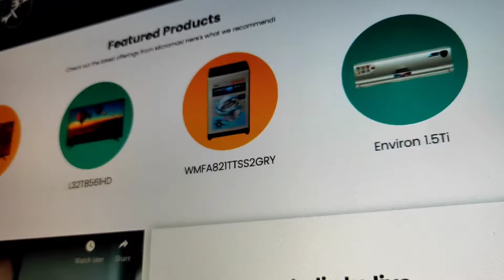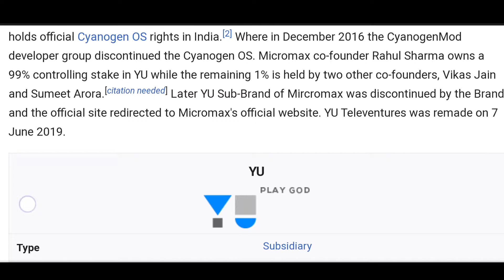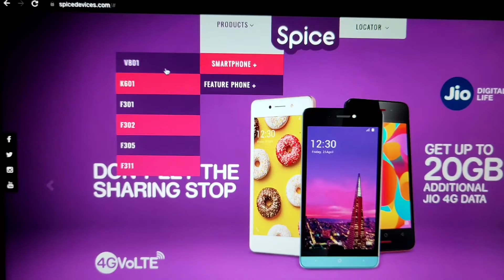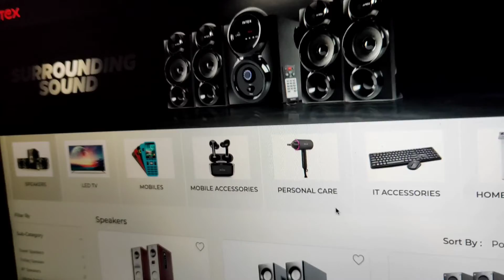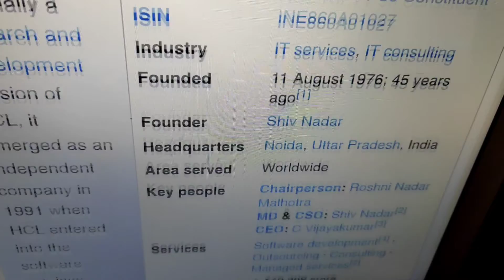List of all Indian Mobile Companies | Indian Mobile Company list | Indian Phone Company List 2021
NAMASKAR DOSTON,
Is video me humne share ki hai indian smatphone companies ki list.